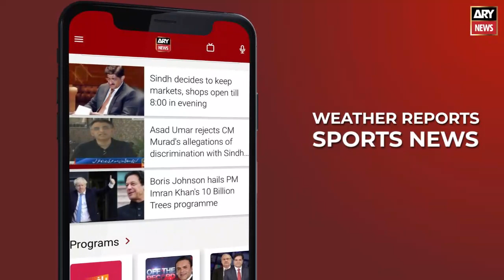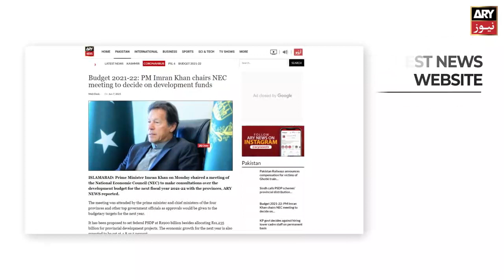Maryam Aurangzeb's video enjoying zip line ride in Malam Jabba goes viral